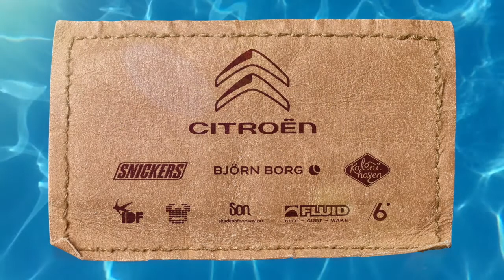Spørsmålene som aldri blir stilt!! :: Heine Berntsen